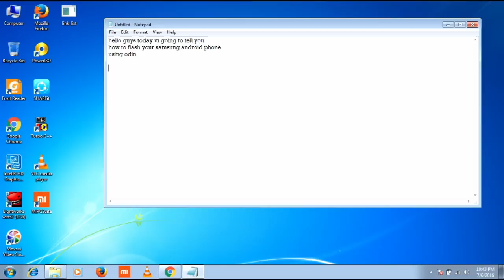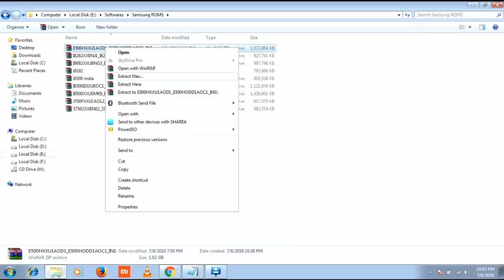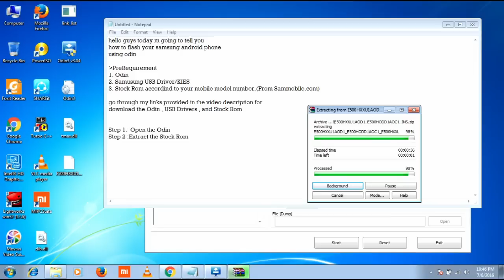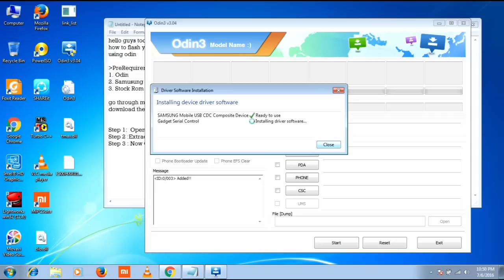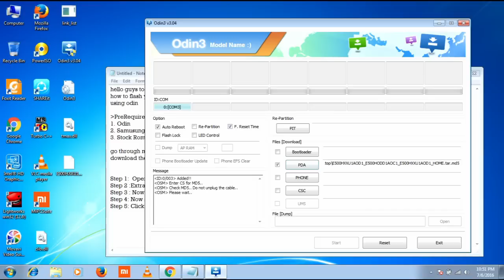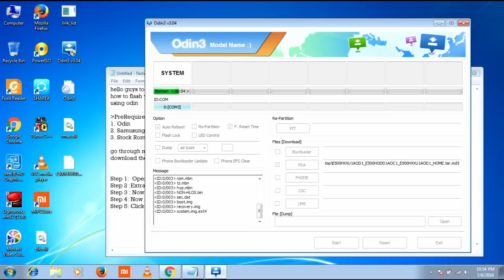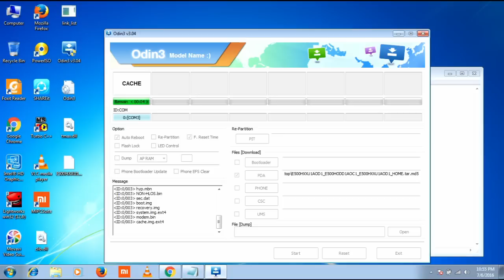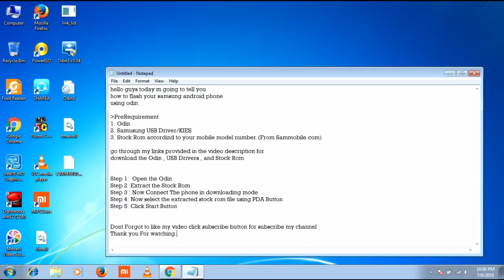How to Install/Flash Samsung Stock Rom/Official Firmware using Odin | Complete Guide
Here is a step by step tutorial on how to flash/install  Samsung Android phone using ODIN tool. Odin is software that is used to install the Stock ROM in Samsung devices.

In This Tutorial  I used samsung galaxy E5 to install
the stock Rom but you can use any Samsung device(Like Samsung Galaxy A7/A5/A3/J7/J5/J3/E7/E5/Grand/S3/S4/Note Series) for upgrading or downgrading software with the help of ODIN tool.

PreRequirement
1. Odin
2. Samsung USB Driver/KIES
3. Stock Rom according to your mobile model number and region

►Notes :

- Don't disconnect the cable or turn off your device while flashing FW
- I have no responsibility if you use this tutorial
- Install Samsung Mobile Driver or Samsung Kies if you don't see a sign in Odin
- This process takes maximum 10 minutes
- Flashing official firmware won't void the warranty of your device nor delete your data
- If your device stuck in boot loop after downgrading, factory reset your device from recovery mode

Step 1:  Open the Odin
Step 2 :Extract the Stock Rom
Step 3 : Now Connect The phone in downloading mode
Step 4: Now select the extracted stock rom file using PDA Button
Step 5: Click Start Button